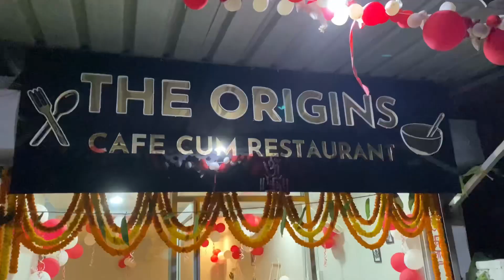The Origins Cafe cum Restaurant New Restaurant in Siliguri Fafri View Point Main Road Eastern ByPass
The Origins Cafe cum Restaurant
Location: Fafri View Point Main Road

Very close to:
Himalayan English School
Don Bosco School
Auxilium School
St Michaels School
Salesian College

Prices are very affordable. Dishes start from ₹30
Quality of the food is too good. Very cute and cozy cafe cum restaurant

Starters:

French Fries 80
Plain sweet corn 60
Masala sweet corn 70
Butter sweet corn 65
Butter garlic sweet corn 70
Aloo Pakora 70
Onion Pakora 80
Veg Pakora 90
Paneer Pakora 110
Spring rolls 100
Veg Manchurian 120
Mushroom Chilli 140
Mushroom pepper dry 140
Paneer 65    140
Paneer chilli   150
Paneer manchurian 150
Paneer hot garlic 160
Crispy Chilli babycorn 120
Baby Corn Hot garlic 130
Honey Chilli potato 90
Crispy garlic potato 100

Main Course:
Dal makhani 150
Dal tadka 160
Rajma masala 160
Aloo dum 100
Kadai paneer 180
Mix Veg 170
Paneer butter masala 180

Non Veg Menu :

Starters:

Chilli Chicken 120
Pepper Chicken 130
Chicken lollipop 120
Chicken wings 120
Hot garlic Chicken 140
Fried Chicken 135
Egg Chilli 100
Cheese Omelet 50
Chicken nugget 130
Plain omelet 40

Main course :

Chicken Kosha 170
Kadhai chicken 180
Butter Chicken  180
Egg Masala 120

Soups:

Veg /nonveg sweet corn soup 70/80
Veg/nonveg plain sweet corn soup 60/70
Veg/nonveg hot and sour soup 60/70
Veg/nonveg manchow soup  60/70
Veg/nonveg clear soup 50/60

Roti (2pc) 40

The Origins specials:

Hing kachori 30
Sattu kachori 35
Litti chokha (4pc) 90
Vintage Ghee litti chokha (4pc) 110

Momos (6pc)
Veg momo 50
Chicken momo 80
Fried Veg momo 70
Fried chicken momo 100
Chilli Veg momo 90
Chilli Chicken momo 120

Noodles:
Veg Noodles 90
Veg Schezwan Noodles 100
Veg Chowmein 85
Masala Maggi 50
Masala Wai Wai 60

Sandwich :
Veg Sandwich 75
Cheese Sandwich 85
Paneer Sandwich 100
Paneer Open Toast 50
Paneer Cheesy Open Toast 60
Cheese Toast 40
Peanut Butter & Chocolate Sandwich 99
Chicken Sandwich 120
Egg Sandwich 99
Chicken burger 80
Cheese chicken burger 90
Veg burger 70

Pasta:
White sauce pasta (veg/nonveg) 120/150
Mix sauce pasta (veg/nonveg) 130/160
Red sauce pasta (veg/nonveg) 120/150

Drinks:

Hot Chocolate 59
Coffee 39
Tea 25
Masala tea 30
Cold Coffee 60
Cold Coffee with vanilla icecream 80

Milkshakes :
Protein shake 110
Kit kat shake 90
Belgian chocolate shake 100
Strawberry shake 90
Chocolate overload shake 100
Banana shake 60
Mango shake 60
Oreo shake 100

Lassi:
Lassi 50
Mango Lassi 70

Healthy Bowls:

Museli with Milk, Chia Seeds and Fruits
1) topped with peanut butter 180
2) topped with whey protein 230
3) topped with chocolate syrup 200

Museli with Curd, Chia Seeds and Fruits
1) topped with peanut butter 190
2) topped with whey protein 240
3) topped with chocolate syrup 210

New cafe alert
New restaurant alert